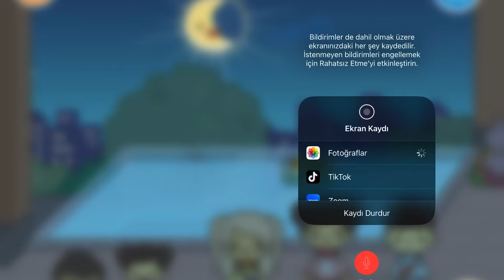Toca Boca Life World - Kızıma Telefon Adlım Kolaj